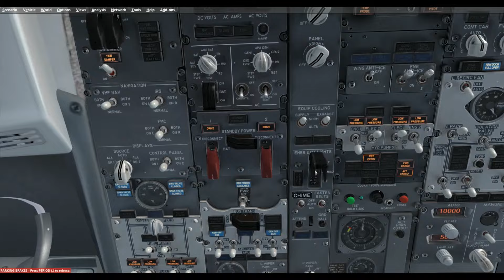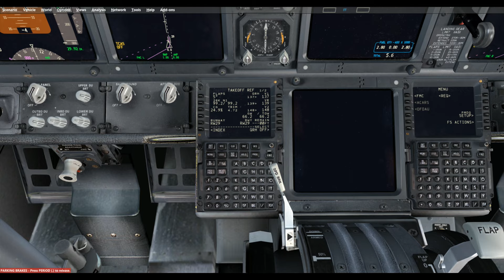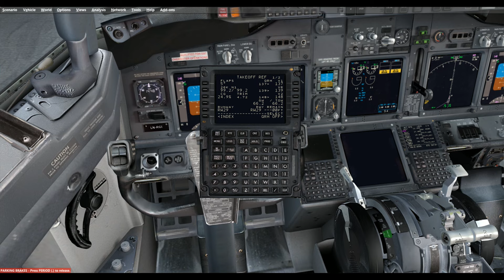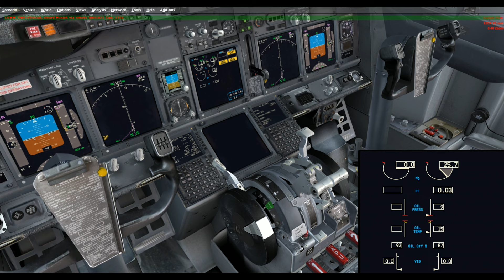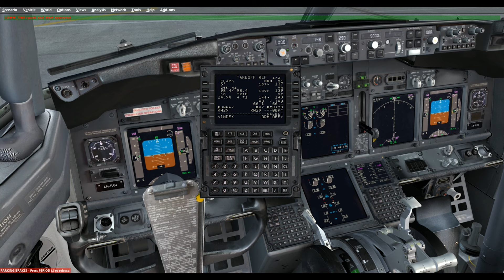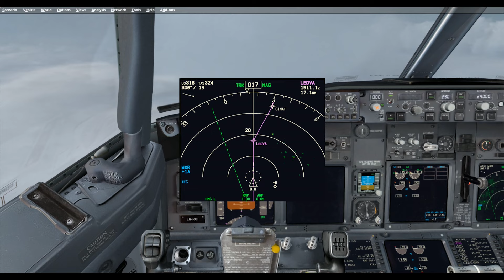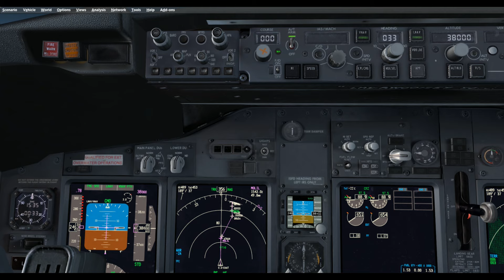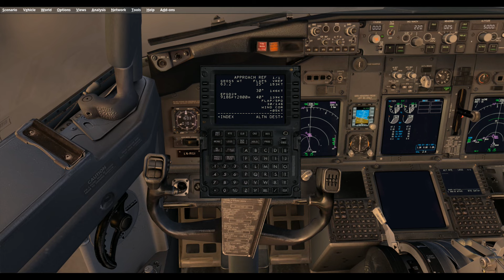[IVAO] Prepar3D | City-Hopping igenom Europa #06 | LOWW - EPGD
Vi tar en tripp till norra Polen lets go

DEP: LOWW
ARR: epgd

Add-ons:
ORBX produkter
Polish Airports Vol.1
Flytampa Vienna
PMDG 737NGX
Active Sky Next
PFPX